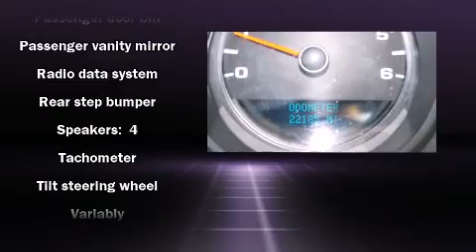2008 Chevrolet Silverado 1500 Work Truck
Sheehy Ford Mercury - Ashland
418 South Washington Highway
in Ashland, VA 23005

Take command of the road in the 2008 Chevrolet Silverado 1500. With fewer than 25,000 miles on the odometer, this 2 door truck excels in its class, and is equipped to provide comfort, safety and style. All of the premium features expected of a Chevrolet are offered, including: delay-off headlights, a tachometer, variably intermittent wipers, a rear step bumper, tilt steering wheel, an overhead console, and more. Chevrolet ensures the safety and security of its passengers with equipment such as: dual front impact airbags with occupant sensing airbag, ignition disabling, onStar, and ABS brakes. It also arrives with a Carfax history report, indicating just one previous owner. We pride ourselves in the quality that we offer on all of our vehicles. Stop by our dealership or give us a call for more information.